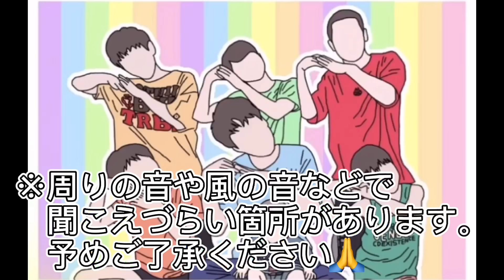年に数回しかない7人兄弟の休日🍊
久々にみんなでお出かけできて楽しかったです(^▽^)/
おまけの天使見てくれましたか？
癒しなので是非最後まで見てくださーい(o^―^o)

東京都品川区東五反田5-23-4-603
シブサンクリエイティブ合同会社【7人兄弟宛】